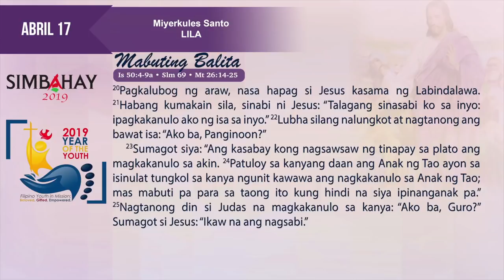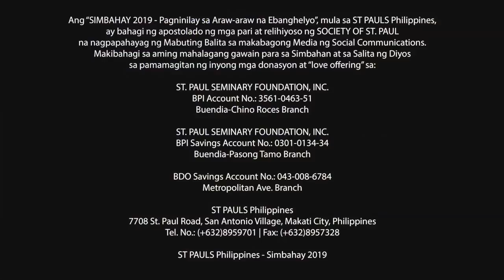Simbahay | Miyerkules Santo | Abril 17, 2019